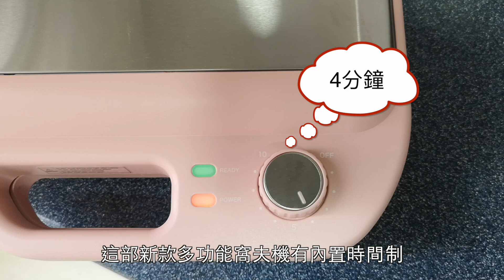Vitantonio多功能窩夫機 - 吞拿魚芝士飛碟 | Waffle Maker - Tuna Fish Sandwiches Pocket | 里想煮意 Leisure Cooking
我今日會利用多功能窩夫機，做一份吞拿魚芝士飛碟。

材料：(4件飛碟)
- 鹽浸吞拿魚 1罐
- 方包 4片
- 芝士片 2片
- 牛油
- 日式沙律醬

利用窩夫機焗4分鐘～～

☆★聯絡方法☆★
Instagram: leisure.cooking [里想煮意 Leisure Cooking]